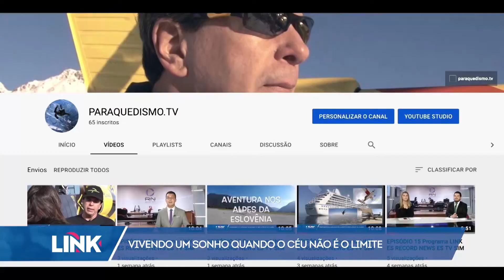Vivendo um sonho quando o céu não é o limite.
Paraquedista Marcus Morandi